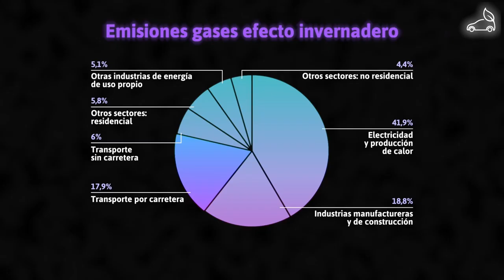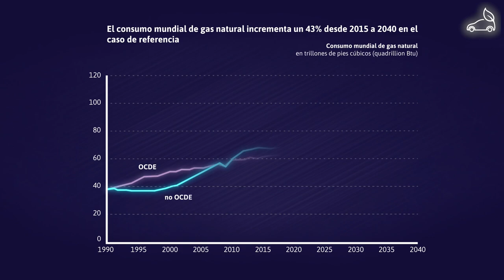Transporte inteligente para un futuro sostenible. About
MOOC - Transporte inteligente para un futuro sostenible - Transporte inteligente para un futuro sostenible. About

Presentación del MOOC 'Transporte inteligente para un futuro sostenible'

aulavirtual.urjc.es
cied.urjc.es